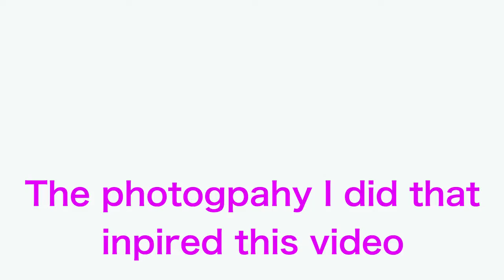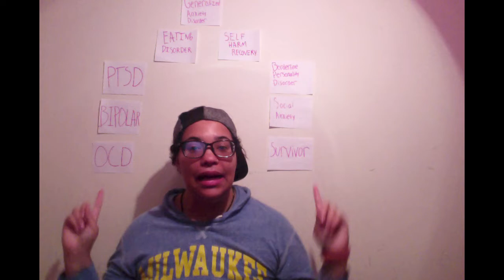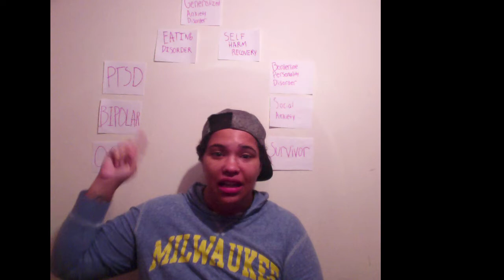I Have 9 Mental illness But You Would Never Know.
I misrepresented, I have Body Dysmorphia and also AD/HD- -those 2 are not listed on my wall.
So I would like to clarify- I DO NOT, consider self harm or survivor as mental illnesses- as I state at the start of the video, this wall and the words surrounding me started as a photography shoot which inspired he creation on this video.
This video is to bring awareness that we need to break the stigma and we need more people to talk about how common mental illness is. I'm sharing my story because I am not afraid or ashamed. These are the cards I was dealt like so many millions of Americans and people across the GLOBE!

 I am successful, I am happy, I am capable of maintaining relationships (even though it's something I struggle with) but there is hope. We are all humans and the stigma that mentally ill people cannot be successful, articulate and smart is wrong,
We are not serial killers, rapists and murders. We are humans.